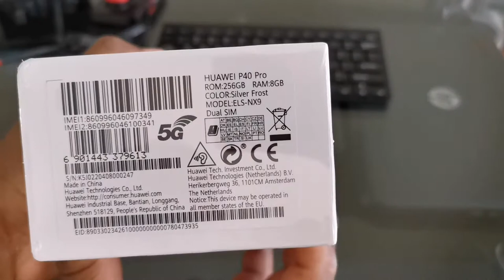Huawei P40 Pro unboxing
High Technologic Beat Explosion · Loyalty Freak Music